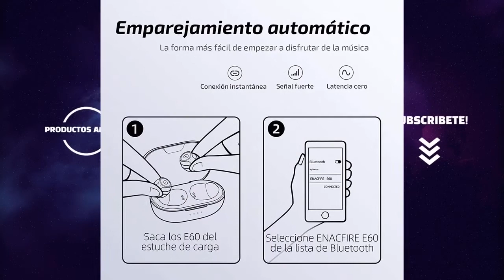Los MEJORES CASCOS INALAMBRICOS HUAWEI del 2021 🎧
Hoy os presentamos "Auriculares Bluetooth", "Auriculares inalámbricos Bluetooth ENACFIRE E60 V5.0", "Auriculares Bluetooth", "Axloie Auriculares Inalambricos Deporte IPX7 Impermeable" y "Auriculares inalámbricos Bluetooth 5.0".
Enlaces de los productos en la descripción del vídeo 👇
👉 PRODUCTOS DEL VIDEO:

[00:11] ► Auriculares Bluetooth

[00:51] ► Auriculares inalámbricos Bluetooth ENACFIRE E60 V5.0

[01:55] ► Auriculares Bluetooth

[02:45] ► Axloie Auriculares Inalambricos Deporte IPX7 Impermeable

[03:50] ► Auriculares inalámbricos Bluetooth 5.0